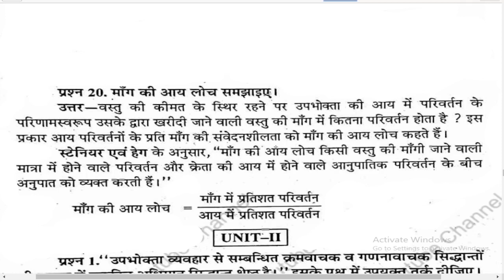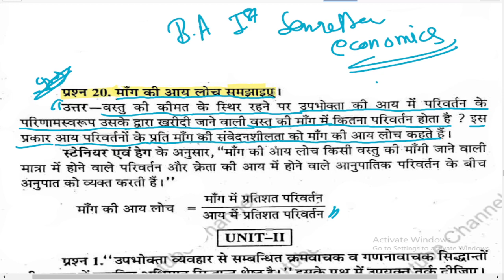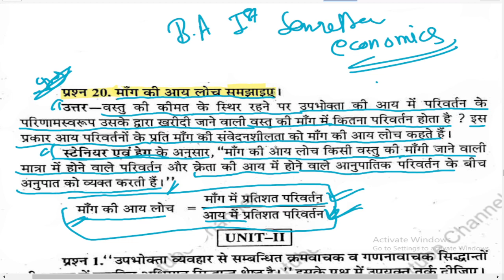🔴Live | मॉंग की आय लोंच समझाइए | BA 1st Semester Economics Important question 2022, Paper Hacker